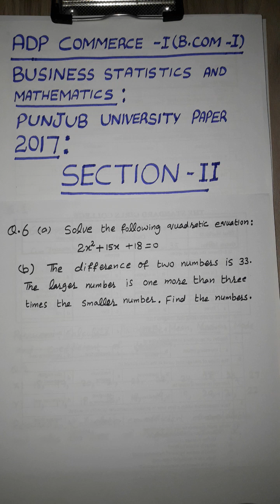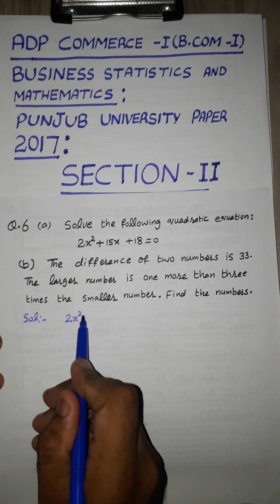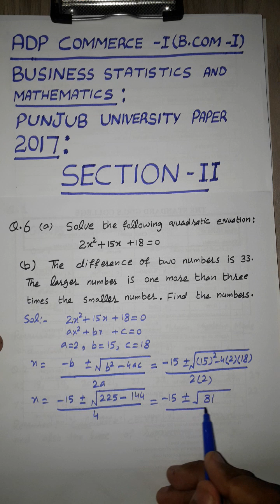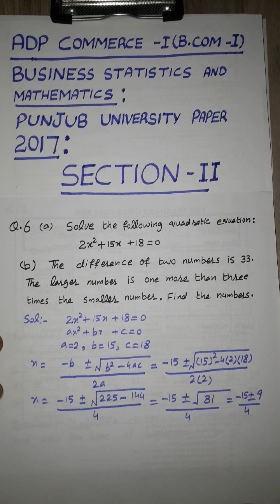Paper 2017 Q # 6. B Stats & Maths ADP Commerce-I (B.com-I)